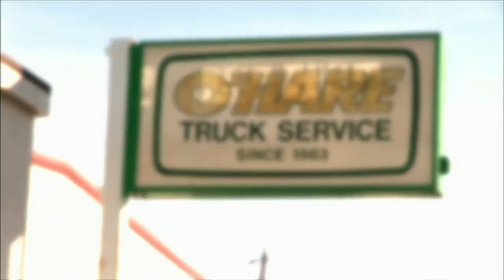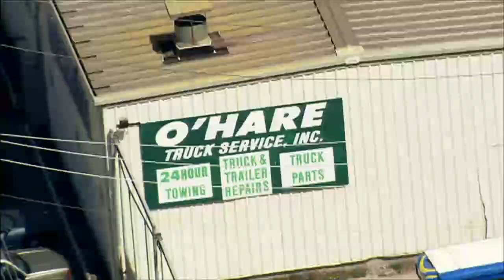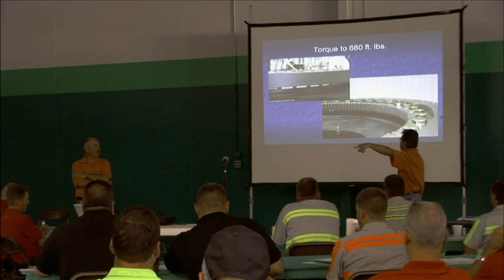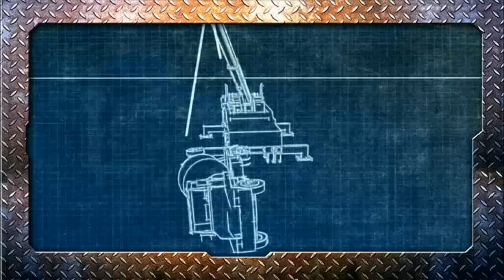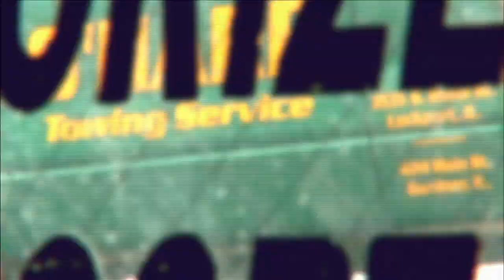Wrecked - Season 1 Episode 15 - School’s in Session | SPEED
Joey frees a stranded semi, then heads back the shop to help Bill teach a course on running a heavy-duty wrecker. School’s in, until the Gratzianna brothers hit a snag. Later, O’Hare operators hit the road in a rainstorm to winch out a car from a nasty accident.